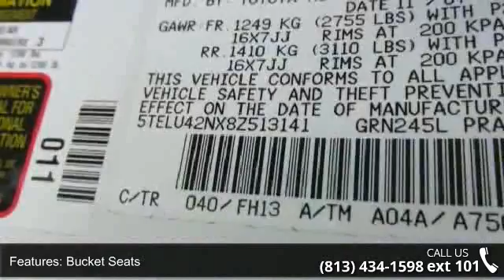2008 Toyota Tacoma - Stadium Toyota - Tampa, FL 33614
*New Arrival* *Value Priced Below Market* *CARFAX 1-OWNER VEHICLE* Vehicle Detailed *Automatic* *Low Miles* *Keyless Start* *Security System* *Popular Color* *Call Dealer to confirm availability, and schedule a hassle free Test Drive.* * All of our vehicles are researched and priced regularly using LIVE MARKET PRICING TECHNOLOGY to ensure that you always receive the best overall market value. ASK US FOR THE VALUE REPORT ON THIS VEHICLE!*